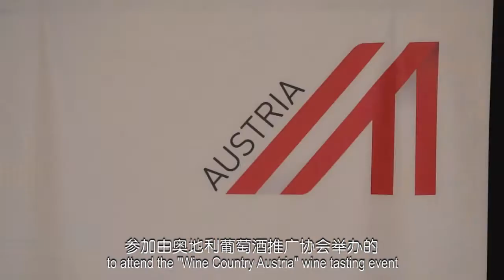"Connoisseur" wine show -- Austrian Wine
The first Commented Tasting in Beijing organized by the Austrian Wine Marketing Board took place at Hotel Kempinski Beijing on April 24th. The Seminar was conducted by LI Demei (Food Science Department of Beijing University of Agriculture) and Christian DWORAN (Austrian Wine Marketing Board). During the tasting we have recorded this short video that should help Chinese wine lovers to get to know Austria in a lighthearted, humorous way.
The show will be distributed on-line on all the major video sites in China. Estimated viewership: 1 to 2 million within 2 months after the video is online.
Am 24. April 2014 fand im Hotel Kempinski Beijing die erste kommentierte Verkostung der ÖWM in Peking statt. Nach einer Einführung "Wine Country Austria" führten  LI Demei (Food Science Department of Beijing University of Agriculture) und Mag. Christian DWORAN (ÖWM) durch die Verkostung.
Im Rahmen des Events wurde auch dieses Video gedreht. Die Show soll chinesischen Weinliebhabern spielerisch und mit Humor Weinthemen näherbringen. Das Video wird auf allen wichtigen Video- und Social-Media Plattformen Chinas verbreitet. Man rechnet mit 1 bis 2 Millionen Viewern nachdem das Video zwei Monate online war.